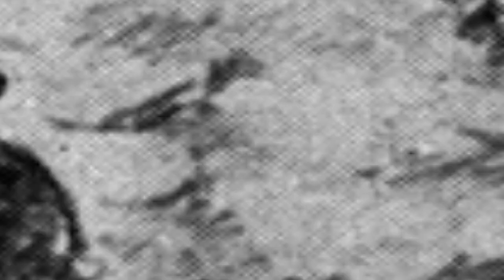PN 8 Region Wschód - drużyna 66 --- deportacja polaków